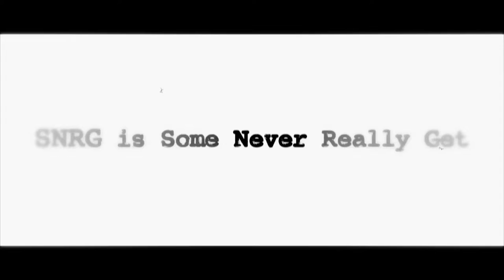S.N.R.G. - Lady and the Tramp feat. Marcus Davis Jr. (Official Music Video)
Download or stream "Lady and the Tramp" from our album Never/Home on your favorite music platform.